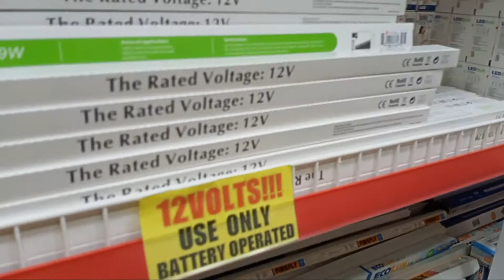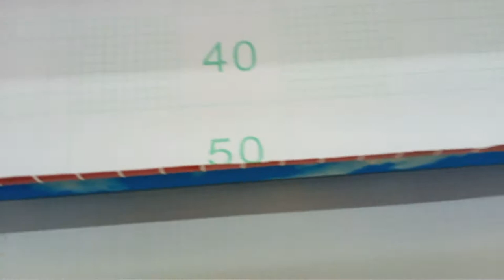Namili si Miss.. Magkano kaya nagastos?????